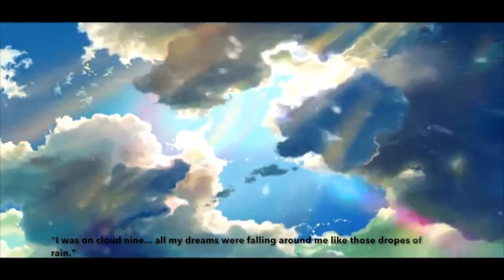Camouflage - The faces in disguise - Trailer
This is the trailer for the book Camouflage - the faces in disguise by Abir Mukherjee